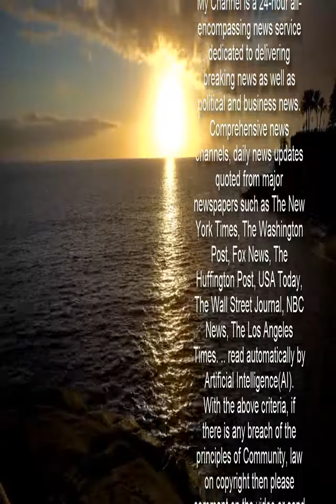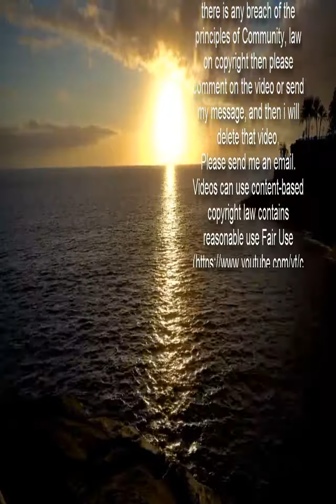Cop charged with Sarah's murder & kidnap after body confirmed as her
Couzens, 48, will appear in custody at Westminster magistrates’ court tomorrow morning.   In an unusual departure from normal protocol, the Crown Prosecution Service announced the charges instead of police.  Rosemary Ainslie, head of special crime at the CPS, said: "Following a referral of evidence by the Metropolitan Police related to the death of Sarah Everard, the CPS has authorised the police to charge Wayne Couzens with murder and kidnapping.  "He will appear at Westminster magistrates' court tomorrow for his first hearing.”  Tonight it emerged that Couzens was taken to hospital again for a second time with head injuries.  He went back to St George's Hospital, where he was taken for the first time in the early hours of Thursday morning.  Following the second incident, Couzens was taken back to Wandsworth police station and charged tonight with the kidnap and murder of Sarah.  Couzens, attached to the Met’s Parliamentary and Diplomatic Protection branch, is alleged to have abducted 33-year-old marketing executive Sarah last Wednesday.  He is thought to have been a late entrant to the police, joining around 10 years ago after previously working at a family garage repairs business in Dover.  She was last seen alive on a doorbell camera at 9.30pm in Clapham, South West London, walking home alone from a friend’s house back to her home in Brixton.  Assistant Commissioner Nick Ephgrave today said his thoughts and prayers were with the family and friends of Sarah after her body was found.    The family of Sarah Everard later paid tribute to their "bright and beautiful daughter and sister".  In a statement, Sarah's family said: “Sarah was bright and beautiful - a wonderful daughter and sister.   “She was kind and thoughtful, caring and dependable. She always put others first and had the most amazing sense of humour.   “She was strong and principled and a shining example to us all.   “We are very proud of her and she brought so much joy to our lives.”   Home Secretary Priti Patel said: "My heartfelt thoughts and prayers are with Sarah, her family and friends at this unbearable time.  "Many women have shared their stories and concerns online since Sarah’s disappearance last week.   "These are so powerful because each and every woman can relate."